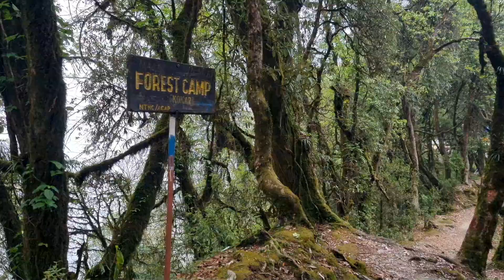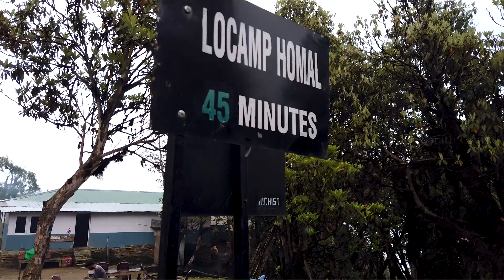Mardi Himal Trek Day 3 | Scenic Hike from Paani Phukari to Low Camp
Join me on an incredible adventure as I trek through the stunning landscapes of Mardi Himal in Nepal! 🏔️✨

In this video, I take you along on my journey to one of Nepal's most beautiful and less crowded trekking destinations, Mardi Himal. Located in the Annapurna region, this trek offers breathtaking views of the majestic Himalayan peaks, lush forests, and picturesque villages.

Highlights of the Mardi Himal Trek:

    Day 1: Trekking from Pokhara to Austrian Base Camp 🏞️
    Day 2: Journey from Austrian Base Camp to Paani Phukari, an unknown stop full of hidden beauty 💧
    Day 3: Hiking from Paani Phukari to Low Camp with panoramic mountain views 🌄
    Day 4: Ascending from Low Camp to High Camp with stunning vistas of Machapuchare (Fishtail) and Mardi Himal 🏔️
    Day 5: Reaching Mardi Himal Base Camp and witnessing the awe-inspiring sunrise over the Annapurna range ☀️

Throughout this trek, I'll share tips and insights on the best time to visit, what to pack, and how to prepare for this incredible journey. Whether you're an experienced trekker or a beginner, Mardi Himal offers something for everyone.

Why Trek Mardi Himal?

    Spectacular mountain views without the crowds
    Unique cultural experiences in local villages
    Diverse flora and fauna in the Annapurna Conservation Area
    A perfect blend of adventure and tranquility

Don’t forget to:
👍 Like this video if you enjoyed the trek!

Special Thanks:
A big thank you to everyone who supported us in making this video.